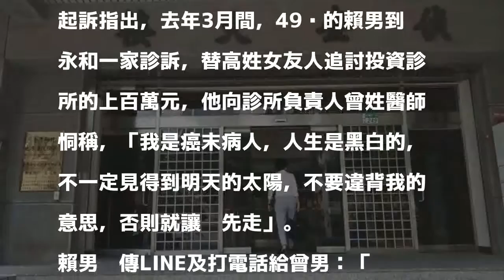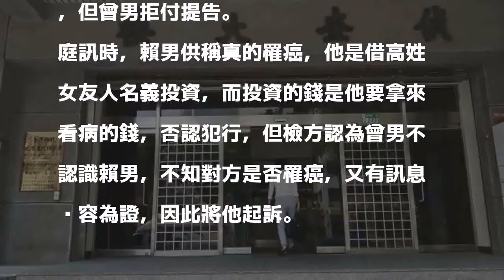幫友討債恐嚇「讓你先走」 癌男慘了…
〔記者陳慰慈／新北報導〕罹患癌症的賴姓男子想幫友人討回投資診所的錢，四度到診所恐嚇負責人曾姓醫師：「我是癌末病人，人生是黑白的，不一定見到明天的太陽，……，否則就讓你先走」、「你想要過彩色的人生，還是跟我一樣隨時看不到明天的太陽」等語，甚至闖入醫院診療室恐嚇，新北地檢署今依恐嚇取財未遂罪將他起訴。

發表評論評論如下。